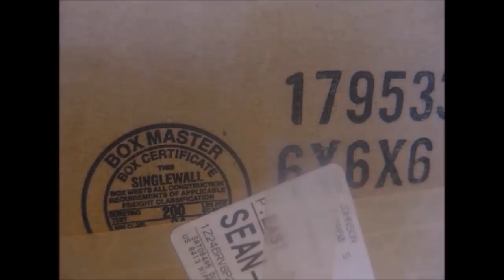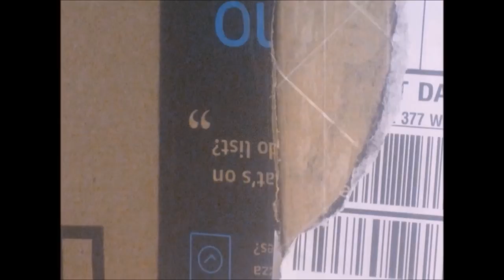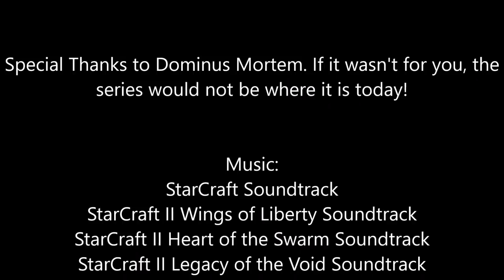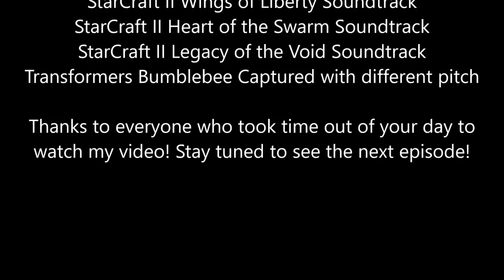Transformers Shadowplay Episode 1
While the civil war in the finale of Project Nemesis is reaching it's climax, the Decepticons are going through their own feud...